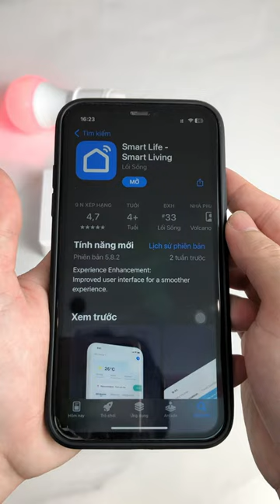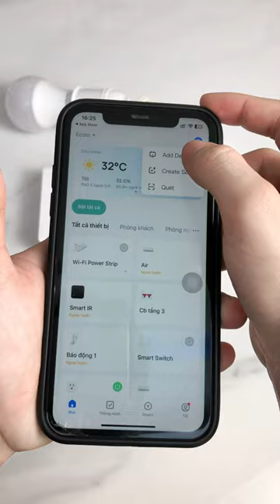Tài liệu 6SH - 04: Hướng dẫn kết nối ổ cắm kéo dài 4 cổng thông minh!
Hướng dẫn kết nối Ổ Cắm Dài Thông Minh Wifi Tuya SmartLife 4 Cổng Độc Lập 4 USB

TÍNH NĂNG CHÍNH
✅Điều Khiển Từ Xa và Hẹn Giờ: Sử dụng ứng dụng Tuya Smart trên điện thoại để bật tắt ổ cắm từ xa và hẹn giờ tự động theo lịch trình của bạn.
✅Hỗ Trợ 4 Ổ Cắm Độc Lập: Mỗi ổ cắm có thể được điều khiển độc lập, giúp bạn quản lý một cách linh hoạt và tiết kiệm năng lượng.
✅Chức Năng Hẹn Giờ Thông Minh: Tự động bật tắt thiết bị theo lịch trình, giúp bạn tiết kiệm điện và quản lý thông minh hóa ngôi nhà của mình.
✅Kết Nối Wifi 2.4GHz và Ứng Dụng Tuya SmartLife: Dễ dàng kết nối với mạng wifi gia đình và quản lý từ xa qua ứng dụng trên điện thoại của bạn.

✅Khả năng chịu nhiệt độ cao lên đến 750 độ.

✅Mỗi khe cắm đều được trang bị nắp che tự động, giúp bảo vệ trẻ em và gia đình khỏi nguy cơ rủi ro. Dây nối dài 1.5m cung cấp sự thoải mái trong việc sử dụng.

🔧Dây Nối Dài: 1.5m
🔧Wifi: 2.4Ghz
🔧Ứng Dụng: Tuya Smart SmartLife (tương thích với IOS và Android)
🔧Công Suất Chịu Tải: 10A/1 lỗ cắm, 2500W (tải trở, bình nóng lạnh, ấm đun nước), 400W (tải dung, đèn led, điều hòa)
🔧Cổng USB: 4 cổng 5V - 2,1A
📱Tương thích với cả hệ điều hành IOS và Android

🛒 Hãy Sở Hữu Ngay Ổ Cắm Dài Thông Minh Wifi Tuya SmartLife 4 Cổng Độc Lập 4 USB 6SHOME - Đối Tác Tin Cậy Cho Gia Đình Thông Minh Của Bạn!

✅ CAM KẾT KHI MUA HÀNG TẠI “6SHOME – THIẾT BỊ THÔNG MINH”:
⭐️ Cam kết Sản phẩm mới, chính hãng 100%.
⭐️ Hỗ trợ tư vấn online, giải đáp mọi thắc mắc.
⭐️ Giao hàng đúng và đủ theo nhu cầu của khách hàng.
⭐️ Bảo hành đúng theo chính sách

 6SHOME - Thiết bị điện thông minh
🏡 Địa Chỉ: Số 86, Đường số 9, KĐT Vạn Phúc, Hiệp Bình Phước, Thủ Đức, Tp. Hồ Chí Minh.